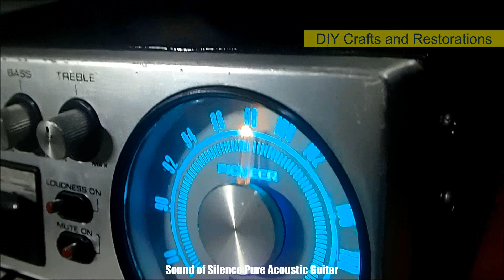Pioneer KP500 Speakon Connector Mod Unit Bluetooth Receiver with USB Play and AUX Input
Pioneer KP500 Speakon Connector Mod Unit
Bluetooth Receiver with USB Play and AUX Input
Playing on Bluetooth Tone Control on Default Settings Pure AN214Q Power
Sound of Silence Pure Acoustic Guitar